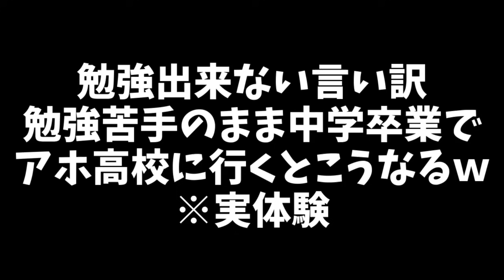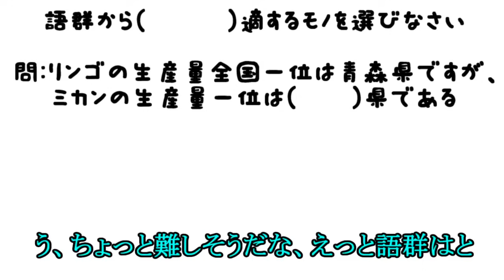【実話、受験勉強ゼロｗ】中学時代遊びまくって、そのまま偏差値40アホ高校に行った結果ｗ 勉強苦手あるある アホ高校あるる【ゆっくり茶番】